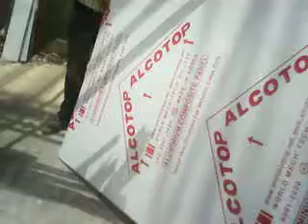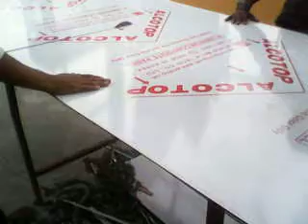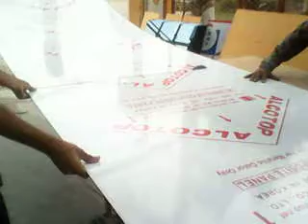HinoPak Plant Facade Project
Supply, Design, Installation, Fabrication, Erection of Aluminum Composite Panel, Glass, Curtain Wall at HinoPak Motors Plant at SITE, Karachi.

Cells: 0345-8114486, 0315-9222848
Office & Fabrication Unit: Plot 2-B/158, Shahrah-e-Quaideen, Karachi.